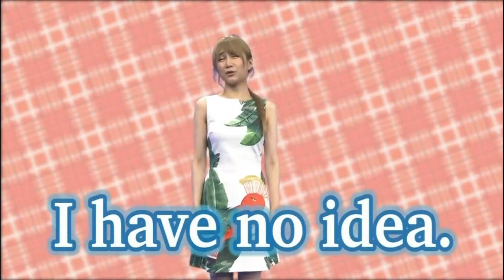Episode 70/53 Is this seat taken?/ I have no idea.